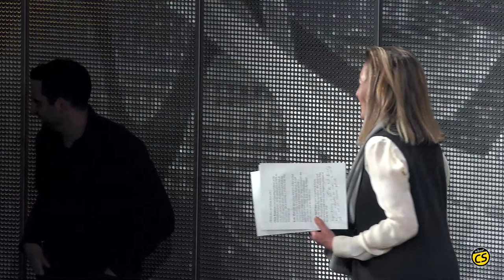NPR Embedded's “Capital Gazette” with Kelly McEvers and Chris Benderev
Boston University's Power of Narrative conference opened Friday, March 17, 2023, with an evening  featuring the people behind the Embedded podcast, Capital Gazette investigation. Embedded, NPR’s documentary-style podcast, published a four-part series exploring the shooting at the The Capital Gazette in Annapolis, Maryland, which occurred on June 2018.

Here is a conversation with Embedded host Kelly McEvers, producer Chris Benderev and Selene San Felice, a reporter who survived the shooting at the Capital Gazette, moderated by WBUR Morning Edition host Rupa Shenoy.